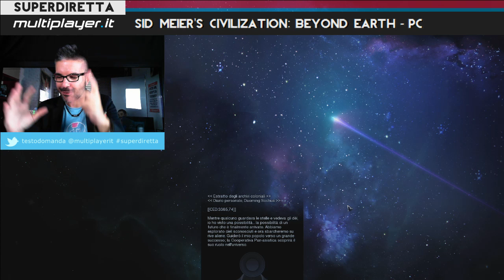Sid Meier's Civilization: Beyond Earth - Superdiretta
Giocato dal vivo su PC.
Antonio presenta, Simone è l'esperto e Pierpaolo gioca.